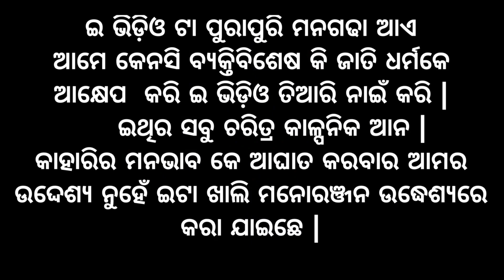ଛୋଟ ଭାଇ ର ପାଠ ପଢ଼ା କେ ଜୁହାର Sambalpuri Funny Video | Sambalpuri Comedy Lukesh Official | Viral Video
your queries,

sambalpuri funny video
sambalpuri comedy video
sambalpuri viral video
sambalpuri video
lukesh official